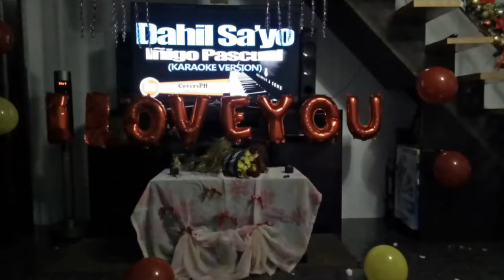Happy Birthday mi love you... copyright 😘 nov18,2019